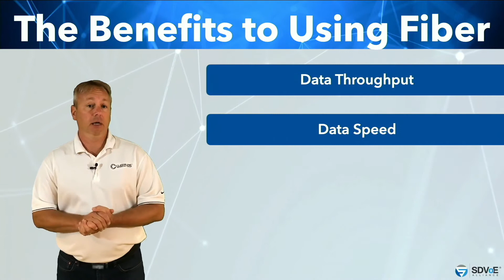SDVoE LIVE! S1 Episode 3 Recap ft. Gary Vlaeminck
Check out this recap of SDVoE LIVE! episode three. In this episode, "Leveraging Fiber Optics for Video Distribution," Matt Dodd and Justin Kennington — along with special guest Gary Vlaeminck of Cleerline Technology — discussed the many benefits of fiber optic connectivity as compared to copper.

Learn more about the SDVoE Alliance at SDVoE.org.